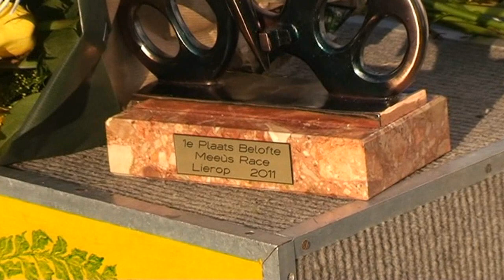Metec Cycling Team / 30e Meeus-Race 20-03-2011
KNWU Beloften competitie
Camera en Montage Manfred van Rhee
1.   Roy Eefting  Metec Cycling Team
2.   Ritchie Motke  Baby-dump - Lemmens - Wilvo Wielerteam
3.   Emiel Klein  WSV Emmen
4.   Ralph Gelens  Baby-dump - Lemmens - Wilvo Wielerteam
5.   Bas Krauwel  Cycling Team De Rijke
6.   Bert-jan Lindeman  Cyclingteam Jo Piels
7.   Kay Welten  Parkhotel Rooding Cycling Team
8.   Jake Griffin  Rucanor-Line Cyclingteam
9.   Elmar Reinders  Metec Cycling Team
10.   Robin Wennekes  Metec Cycling Team